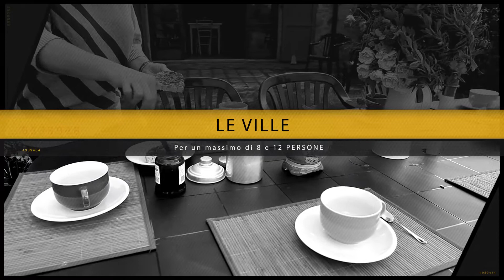Le ville dell'agriturismo a San Gimignano (Siena), Toscana: Podere Il Pino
Le due ville di Podere Il Pino (San Gimignano, Siena) sono arredate in modo semplice e funzionale nello stile tipico della tradizione toscana.
Sono accoglienti e confortevoli e hanno bagno privato, cucina attrezzata, ingresso e riscaldamento indipendenti, Tv satellitare HD, cassaforte, giardino privato con tavolo e sedie, accesso alla piscina.
Viene fornita biancheria da letto, da bagno e da cucina e da entrambe le strutture si gode di una bellissima vista sulla campagna toscana e sulla provincia di Siena.